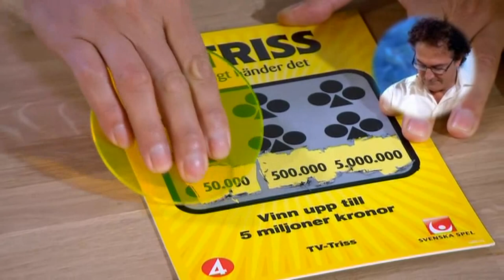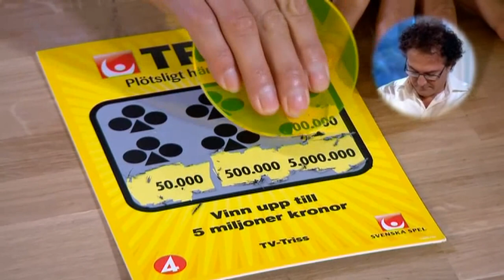Härlig början på helgen för Triss-skraparen Azad - Nyhetsmorgon (TV4)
Nyhetsmorgon i TV4 från 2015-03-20: 52-åriga Azad från Gävle har ändrat sin livsstil helt de senaste tre åren efter att ha drabbats av hjärtinfarkter. Nu skrapar han fram en guldkant på den nya tillvaron.